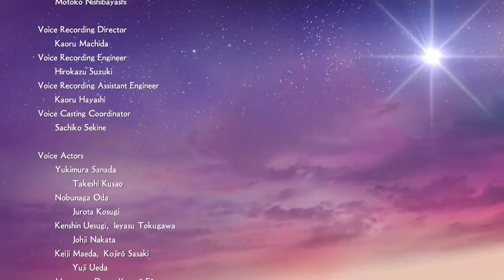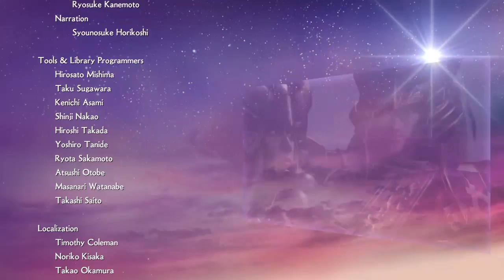Darmar88 Plays Samurai Warriors 4-II Clash of Wills